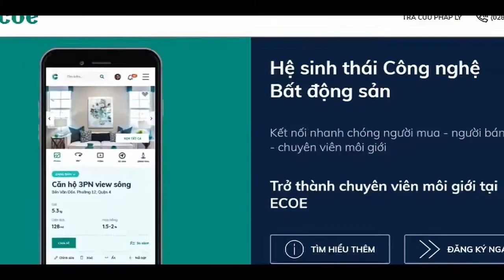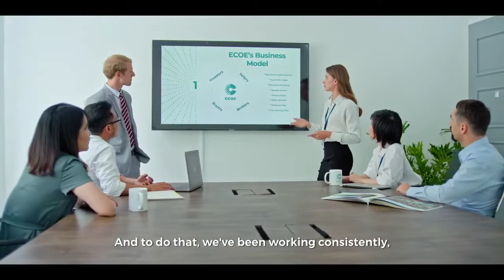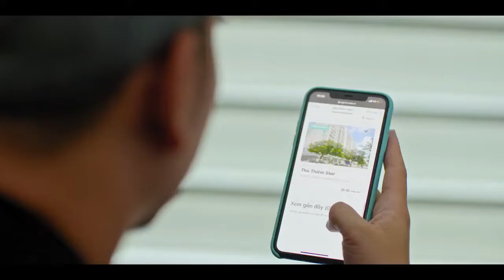Giới thiệu Công ty Cổ phần ECOE Việt Nam - Thành viên Pi Group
Công ty Cổ phần ECOE Việt Nam với nền tảng công nghệ ECOE tạo nên một “Uber” trong lĩnh vực bất động sản của người sáng lập, đem đến một kênh kết nối thông minh cho các chuyên viên môi giới...
THAM KHẢO THÊM CÁC DỰ ÁN:
🔷 Vinhomes Grand Park: Từ đầm lầy đến khu đô thị hiện đại